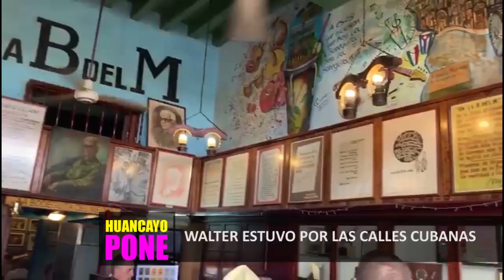HUANCAYO PONE CUBA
Recorre La Habana – Cuba y disfruta de sus noches fiesteras, de su tradición y de su gente con Huancayo Pone.